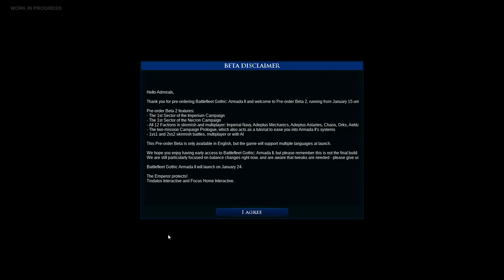Battlefleet Gothic: Armada 2 BETA - Imperial Campaign Let's Play - Part 2: Cadian Sector, Epic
"Battlefleet Gothic: Armada" "Battlefleet Gothic: Armada 2" "Battlefleet Gothic" "Warhammer" "Costin" "Serious gaming" "Playthrough" "Walkthrough" "Cadia"